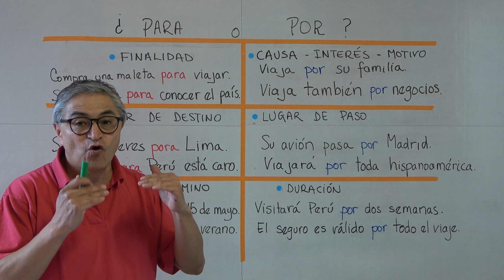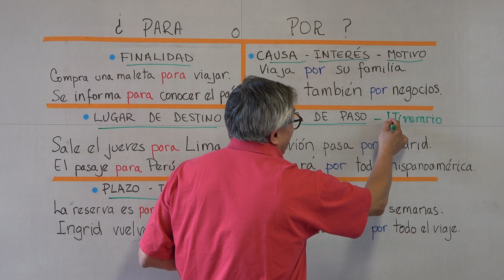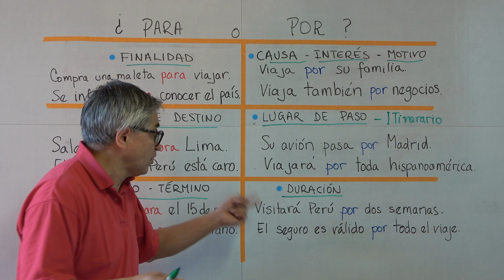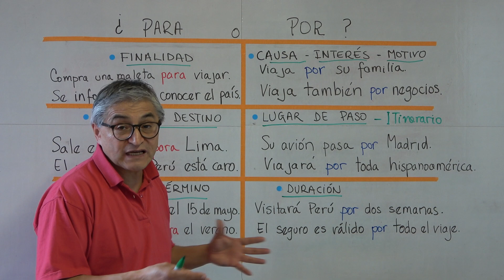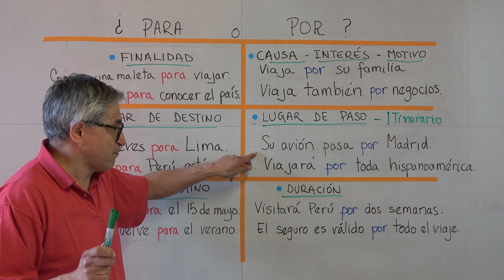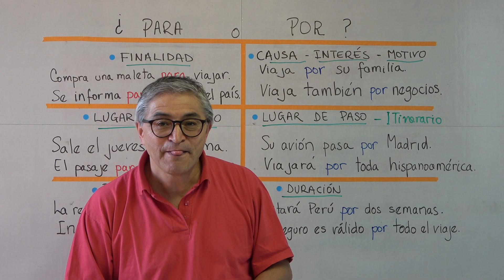¿Para o Por? Diferencias entre las preposiciones "para" y "por"